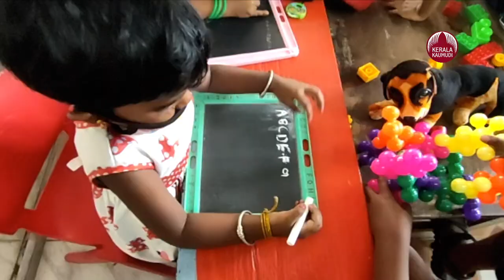രണ്ട് വര്‍ഷത്തിന് ശേഷം, പ്രീപ്രൈമറി സ്‌കൂളുകള്‍ തുറന്നു, കുരുന്നുകള്‍ സ്‌കൂളിലേക്ക്